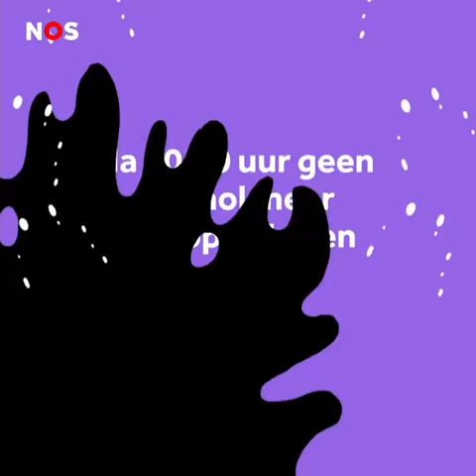NOS Stories op Pieter Zeeman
NOS Stories kwam in oktober langs op school voor twee gastlessen bij maatschappijleer in mavo 4 en havo 4. De leerlingen kregen informatie over hoe het NOS journaal achter de schermen werkt. Ook was er aandacht voor mediawijsheid en speelden de leerlingen nog een nieuwsquiz. Verder zijn er nog wat interviews gemaakt met individuele leerlingen over het alcoholverbod vanaf 20.00 uur.